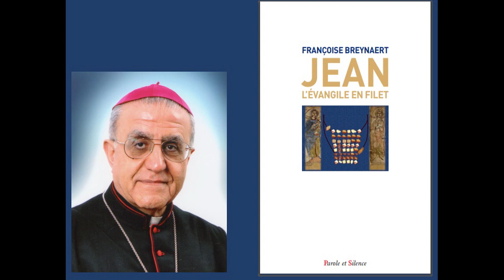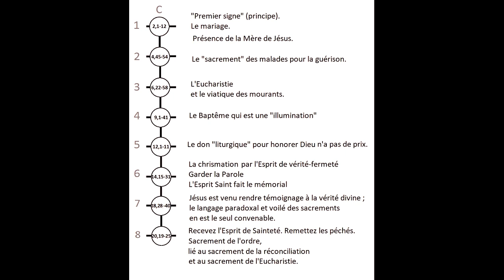19. Jean : l'évangile en filet. Fil vertical C : L'Esprit des Sacrements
Françoise Breynaert, Jean, l’évangile en filet, Parole et Silence, 8 décembre 2020, 28€, 470 pages.  foi-vivifiante.fr
Voici une exégèse complète de l’évangile selon saint Jean, et même révolutionnaire au sens où elle prend au sérieux ce que les Chrétiens de l’Eglise araméenne de l’Orient ont toujours dit (mais qu’on n’écoute pas encore vraiment en Occident) !
Elle rend enfin accessible à tous, pas à pas, l’oralité particulièrement riche de cet évangile composé par l’apôtre en araméen à la manière d’un filet, c’est-à-dire en vue d’être médité selon la lecture horizontale habituelle, ou verticale, ou même autre encore : c’est le secret encore trop méconnu de sa structure. Ces diverses lectures révèlent des aspects insoupçonnés ou seulement entrevus du mystère du Christ et de celui de l’histoire. Elles font redécouvrir en particulier le vrai sens de l’histoire, qui est révélé et qui est encore si méconnu aujourd’hui.
Au début de ce livre d’exégèse, on trouvera une longue introduction présentant la question de l’oralité, d’abord en général, puis relativement aux trois évangiles synoptiques, et enfin à la logique de composition propre à Jean.
Pour comprendre celle-ci, Fr. Breynaert retrace alors les trois étapes de sa formation :
♦ le témoignage premier de Jean (en alternance avec Pierre) et ses récitatifs,
♦ la première structuration en collier « filet » (beaucoup d’exégètes ont subodoré en effet l’existence de deux étapes),
♦ et la structuration en « filet » définitif, actuel.
Un Prologue, ou « shouraya » araméen, introduit aux diverses lectures de l’évangile, tandis que le fameux chapitre 17 constitue son « houtama » (ou épilogue qui « scelle »).
Cette étude s’enracine dans la lignée des recherches françaises du P. Marcel Jousse puis de Pierre Perrier, comme le rappelle dans la préface Mgr Thomas Yousif Mirkis, archevêque chaldéen de Kirkouk et de Sulaimanyah (Irak) :
« Ce livre constitue un cadeau au bon moment. Il nous ramène à l’essentiel de ce qui a fait le fondement du Christianisme : c’est la parole – le récit – qui faisait foi. Ce récit est transmis par une communauté vivante. Et malgré tous les malheurs qui vont se succéder ultérieurement, cette parole va se maintenir. […]
L’analyse que fait Françoise Breynaert est en continuité avec la démarche importante mais balbutiante du début des années 1960 (P. Marcel Jousse), et qui prend force de nos jours, quoiqu’elle soit combattue par certains « spécialistes » académiques. Elle est un peu en dehors des sentiers battus ou même marginale, « sans fondements » aux yeux de certains. Mais pour ceux qui s’y penchent, sans aprioris idéologiques, c’est une découverte de nos traditions syro-chaldéennes, une révélation étonnante qui éveillera certainement toujours plus d’intérêt, encore et encore. »